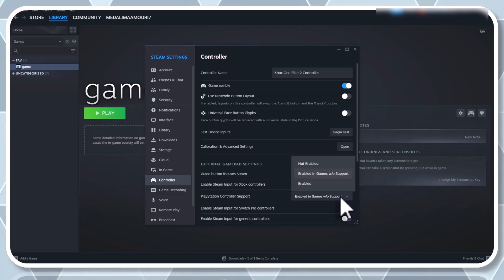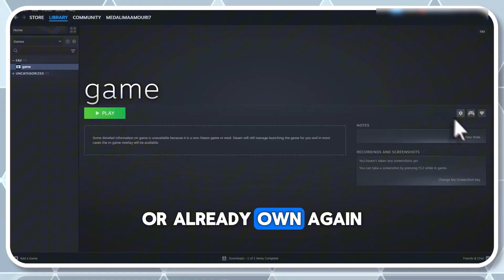How to Play Red Dead Redemption With Controller on PC! (Step-by-Step Setup)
Controller Setup Links

How to FIX Game Controller/Gamepad Not Working on PC (Windows 11/10/8/7)

Video Chapters

00:00 Introduction to Steam Controller Setup for Red Dead Redemption

00:11 How to Configure Controller Settings in Steam for Optimal Red Dead Redemption Gaming

00:41 Add Red Dead Redemption as a Non-Steam Game to Steam Library for Controller Support

01:11 Verify Controller Detection in Steam for Seamless Red Dead Redemption Gameplay

01:29 Customize Controller Settings for Red Dead Redemption

01:59 Explore Alternative Software Solutions for Red Dead Redemption Controller Compatibility